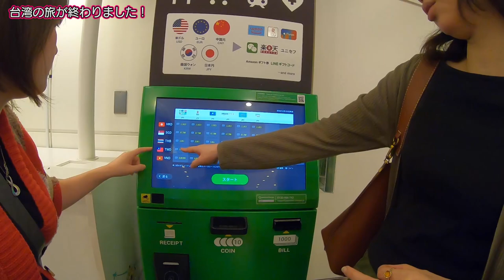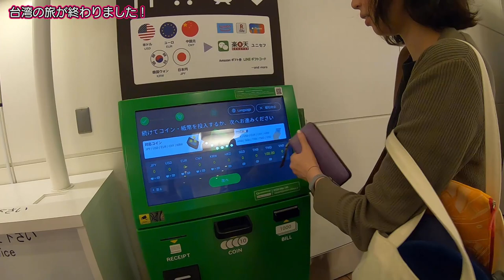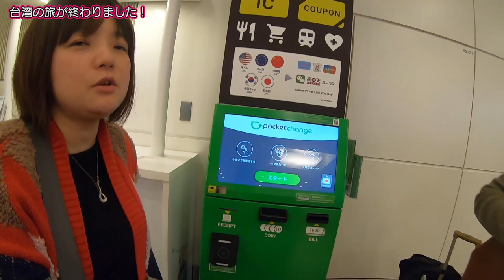【台湾大人旅編END】#66 飛行機にのったらスマホがない！？…カメラは見た！/台北/2019.11 【ゆる旅番組】